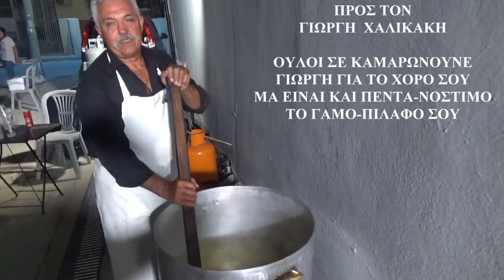ΤΟ ΚΡΗΤΙΚΟ ΠΙΛΑΦΙ & ΣΥΡΤΟΣ Τι να το κανω το νερο Λυρα Μαν Κλαδος Μανουσος Καφανταρης